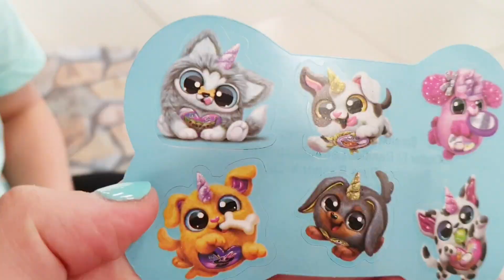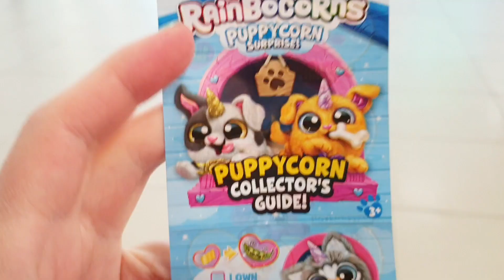5 Minutes Satisfying with Unboxing Rainbow EGG HELLO KITTY channel | Zuru Rainbocorns Puppy-corn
Satisfying with Unboxing Hello Kitty channel

Rainbow EGG

Zuru Rainbocorns Puppy-corn surprise